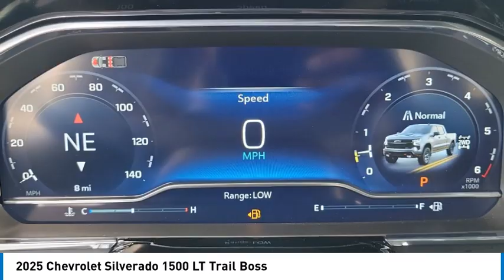2025 Chevrolet Silverado 1500 HEMET BEAUMONT MENIFEE PERRIS LAKE ELSINORE MURRIETA C25155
2025 Chevrolet Silverado 1500 LT Trail Boss

Pick up this Black 2025 Chevrolet Silverado 1500, available today at Tim Moran Chevrolet. This could be the one you've been searching for.